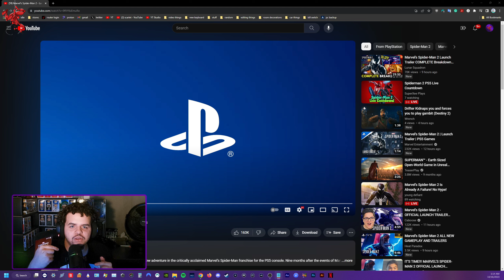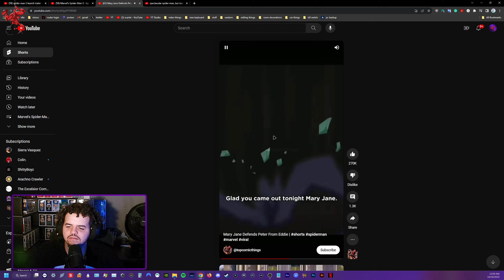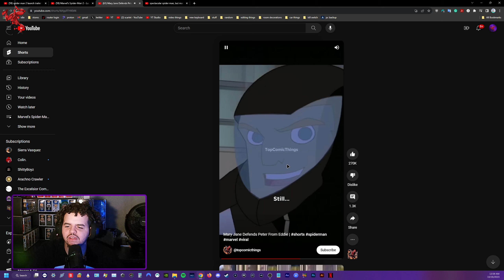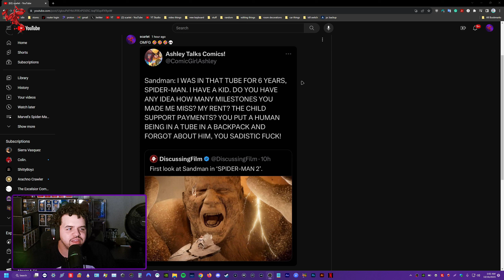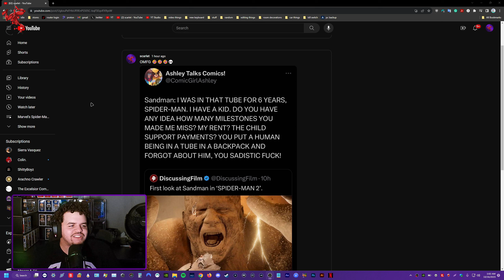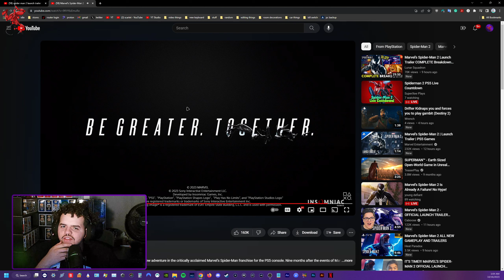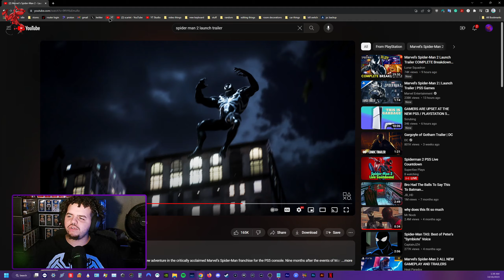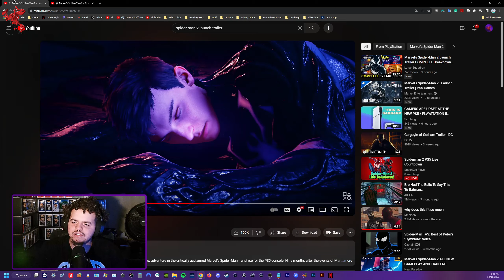Spider-Man 2 LAUNCH TRAILER BREAKDOWN!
for the federales: Any movie clips, trailers, animation clips, or audio files from 3rd parties in my videos are used for example and educational purposes only and I DO NOT in any way own these sources of content.

IF YOU'RE READING THIS THANK YOU FOR YOUR SUPPORT IT MEANS THE WRLD TO ME 💜💜💜